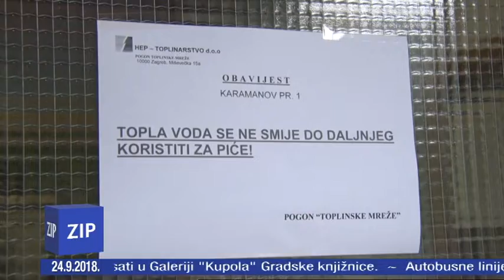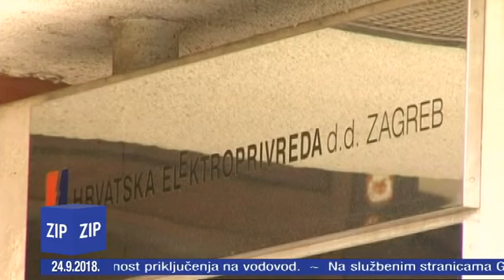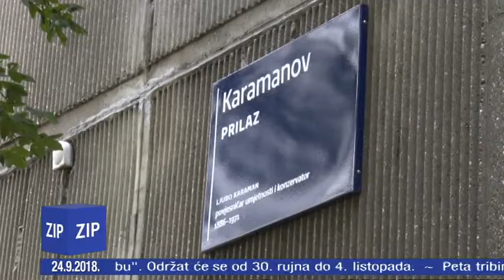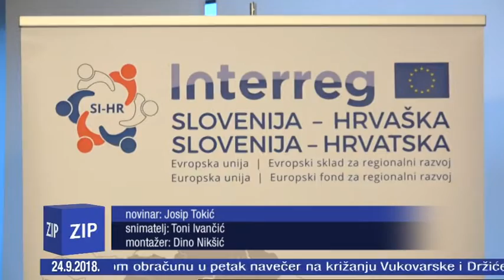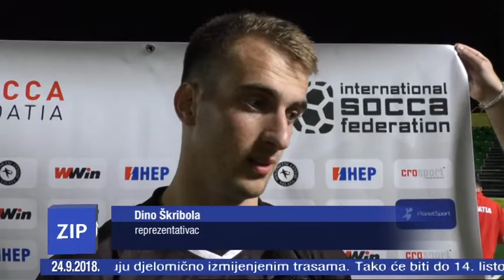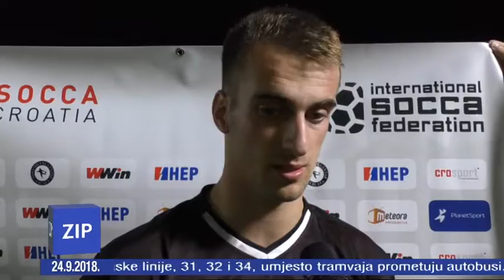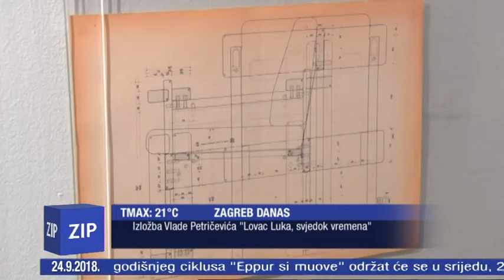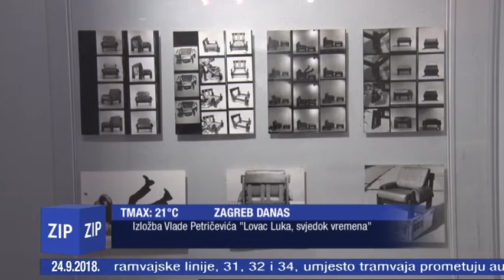ZIP - 24.9.2018. - Z1 TELEVIZIJA